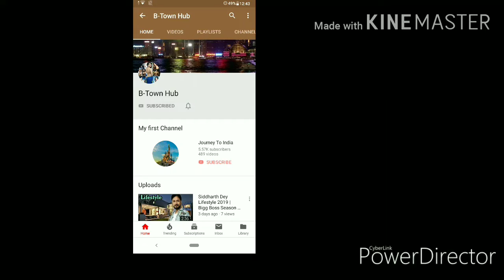Shubh Mangal Zyada Saavdhan, Box Office Collection, Day 3, Ayushman Khurrana, Jitendra Kumar,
Hello Guys
In This Newly Video Im Talking About This Week Release Bollywood Movie "Shubh Mangal Zyada Saavdhan" Second Day Box Office Collection Update,